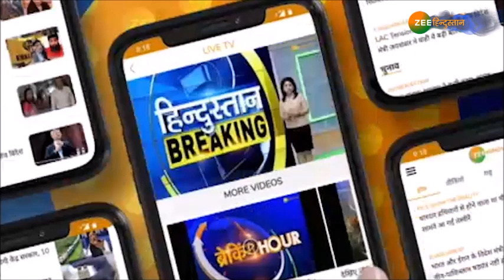Badi Bahas : प्रदर्शन के नाम पर गुंडागर्दी नहीं चलेगी | Supreme Court का बड़ा फैसला | Shaheen Bagh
कहीं भी तंबू नहीं गाड़ पाएंगे 'दंगा गैंग'

About Channel